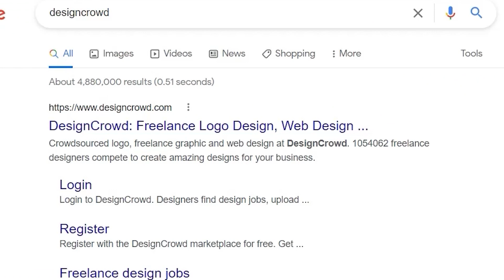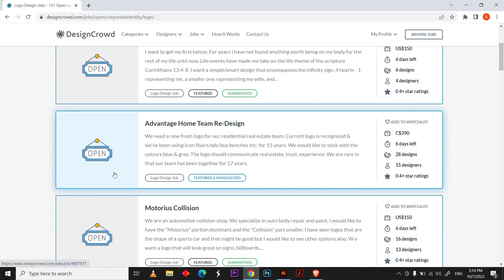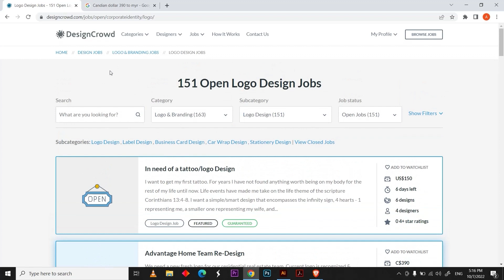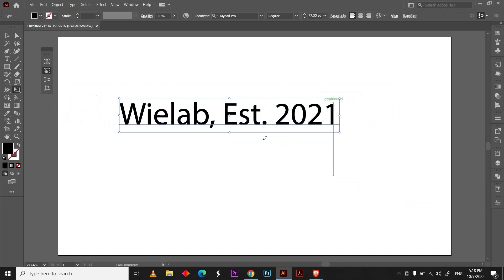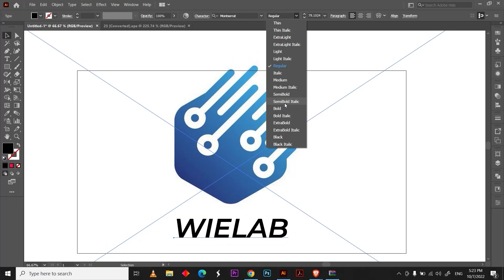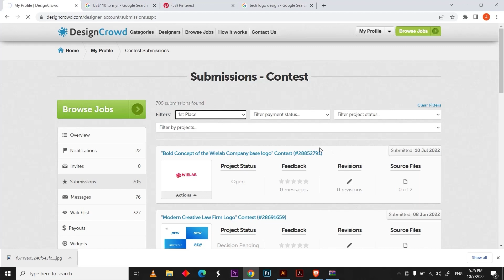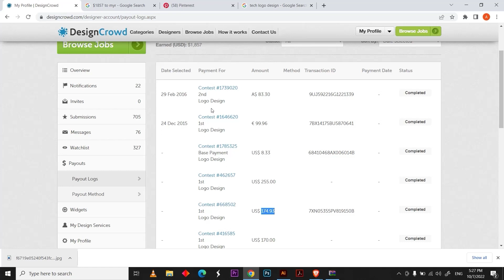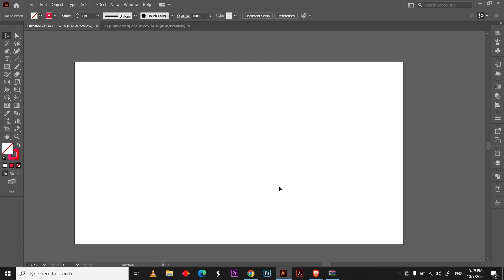Cara Buat Freelance Graphic Design Secara Online | Step By Step Sampai Paham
Ini cara aku buat freelance sebagai graphic designer. So cara aku ni aku guna designcrowd.com, then aku submit design dekat situ and dia macam contest sikit. Design yang menang akan dapat duit dekat situ. Senang je. Lagi rajin submit. lagi banyak dapat income. Kalau malas. Apa pun takdapat.

𝗜𝗳 𝘆𝗼𝘂 𝗹𝗼𝗼𝗸𝗶𝗻𝗴 𝗳𝗼𝗿 𝗳𝗿𝗲𝗲𝗹𝗮𝗻𝗰𝗲𝗿. 𝗝𝘂𝘀𝘁 𝘁𝗲𝘅𝘁 𝗺𝗲! 𝗶'𝗺 𝗿𝗲𝗮𝗹𝗹𝘆 𝗳𝗿𝗶𝗲𝗻𝗱𝗹𝘆 ✨